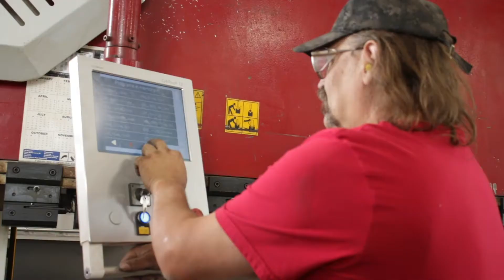Accessories Unlimited Company Promo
Accessories Unlimited Company Promo Video